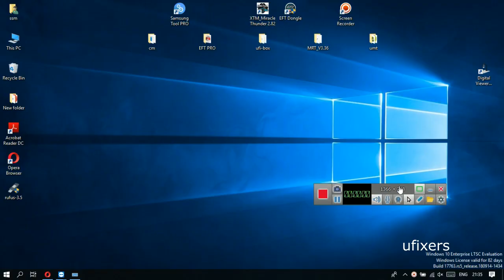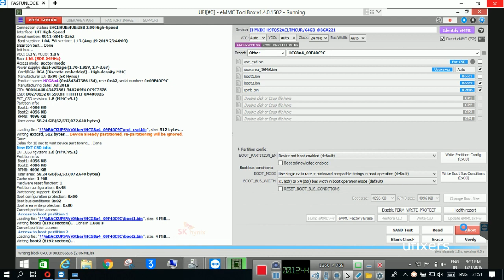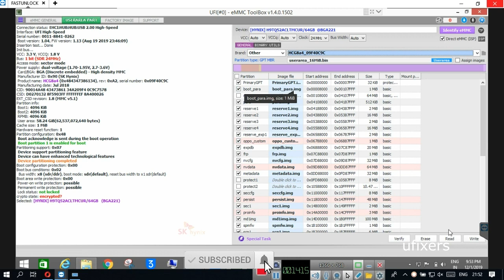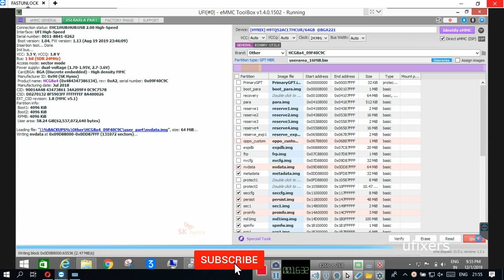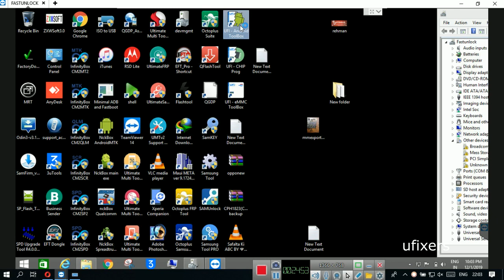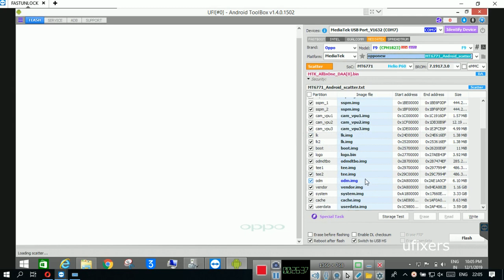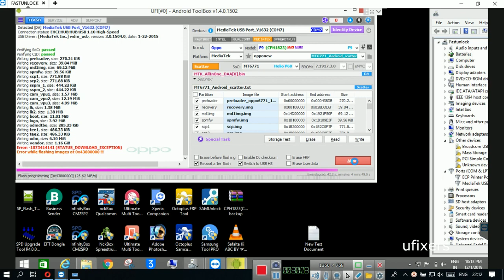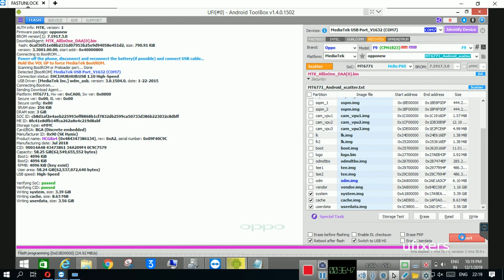UFI Box Lesson 6 DUMP, Reprogramming Via ISP Pinout MTK CPU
Complete UFI Box Training Lesson 6 Dump Reprograming in ISP Pinout All Mediatek CPU

How to use the Ufi box complete training lesson to lesson. This video about DUMP, Reprogramming Via ISP Pinout on MTK CPU devices.